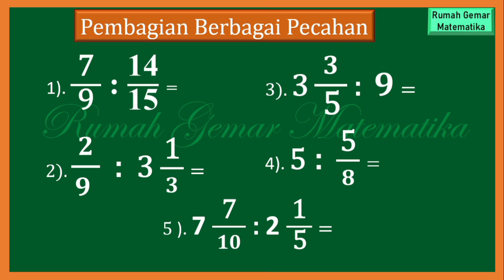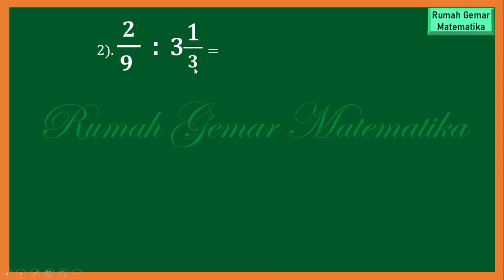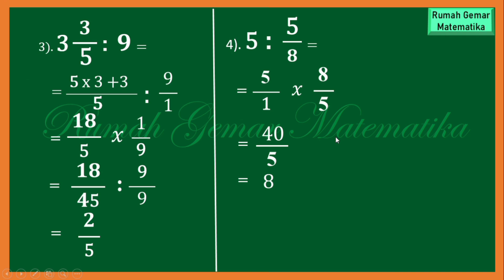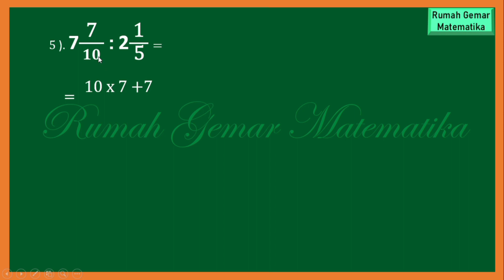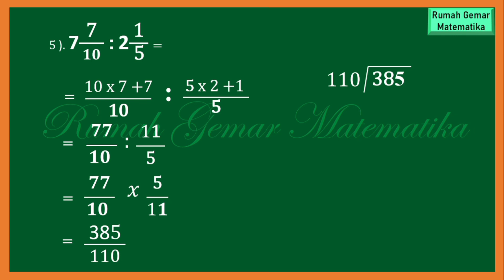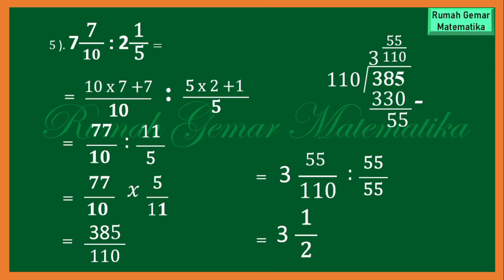CARA MENGHITUNG PEMBAGIAN PECAHAN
Cara menghitung pembagian pecahan dengan bilangan bulat
Cara menghitung pembagian pecahan biasa dengan pecahan campuran
Pembagian pecahan
Pembagian pecahan biasa dengan pecahan campuran
Pembagian pecahan campuran dengan bilangan bulat
Pembagian bilangan bulat dengan pecahan biasa
Pembagian bilangan bulat dengan pecahan campuran